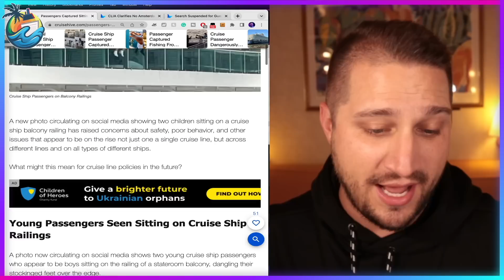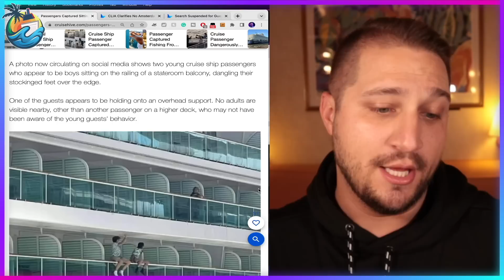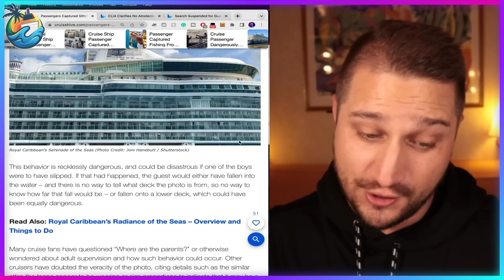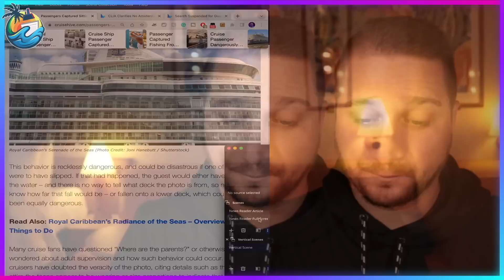LIFETIME BAN INCOMING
TOPICS COVERED-

VIRAL image of two children sitting on a cruise balcony railing has serious cruiser FED UP.